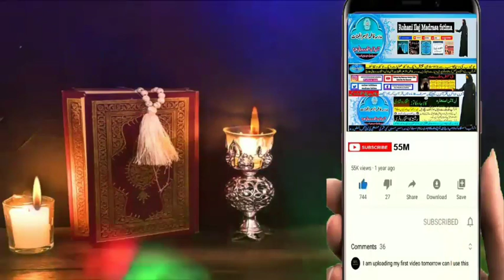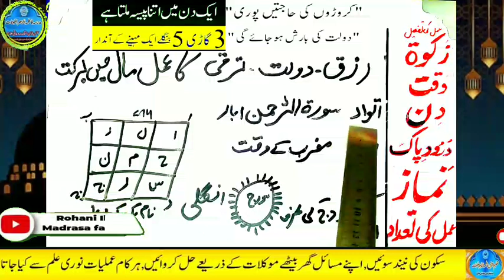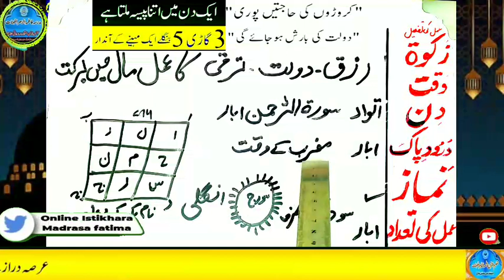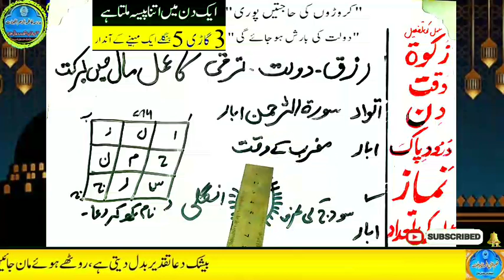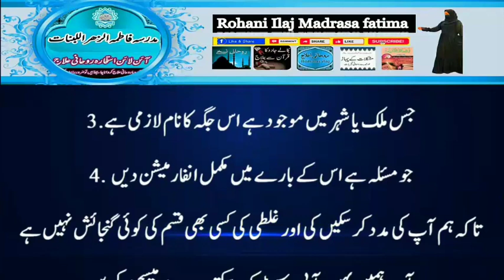Amir hone ka wazifa, daulat ka wazifa, rizq ka wazifa, wazifa for money, jab, pari, mokil ka amal